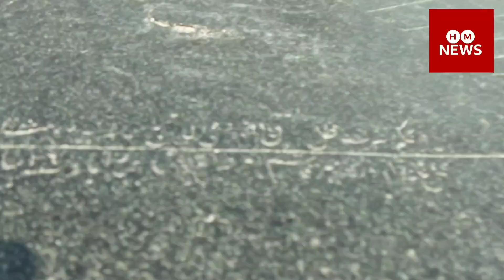MACCA MASJID IN /DHOOP GHADI (SUNCLOCK) Hyderabad